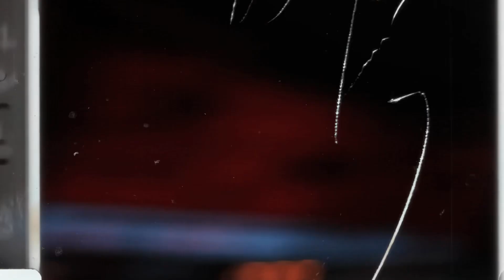Official Pulled Us Apart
This song I would say is a follow up from Isabella , it’s just how I felt from a young person break-up 🤔😎😊🤩 hope you like it